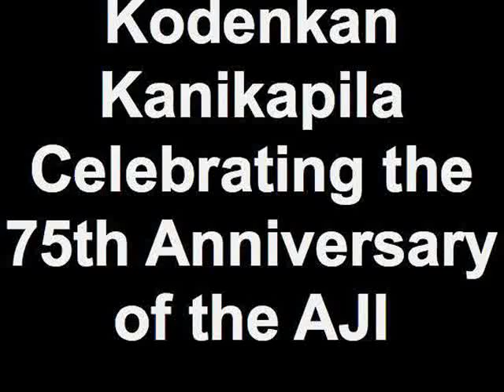Kodenkan Kanikapila Celebrating the 75th Anniversary of the AJI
"Ka 'Ulu Wehi O Ke Kai" (The Plants Of The Sea)

Hula performed by Keiko & Jayna Yonekura with music by Professor Scott & Sensei Shawn Horiuchi with vocals by Kai Li & Professor Danny Saragosa.

This Kanikapila performance was part of a celebration of the AJI (AMERICAN JUJITSU INSTITUTE)'s 75th Anniversary held in conjunction with Ohana 2014 at the Santa Clara Marriott Hotel.

Jayna is an AJI Black Belt and multi-time tournament champion, Shawn is an AJI Sensei at Horiuch Kodenkan, Scott & Kai are AJI Vice Presidents, and Danny is the AJI Chief Executive Officer. All are under the leadership of AJI President Sam Luke.

Also featured on this video are many of our honored guests including SGM Rick & Simo Margaret Alemany,  'Olohe Professor Dennis Eli, 10th Dan, of Kosho Ryu Kenpo & Royal Hawaiian Lua, as well as documentary film maker Sifu Lucas Sullivan who was filming this for us.

The AJI is the oldest martial arts association outside of Asia. Chartered in 1939, it's origins date back to 1909 when it's founder Professor Henry Seishiro Okazaki began his martial arts and healing arts research in the process of creating Kodenkan Danzan Ryu Jujitsu. By the 1920's Professor Okazaki had succeeded in creating the world's first multi-ethnic, multicultural, integrated hybrid mixed martial arts system. It was preceded in Hawaii by the indigenous Hawaiian Lua that predated contact with Asian or European explorers. It was followed in Hawaii by the creation of Kajukenbo in 1947. The unique geography and population demographic of the Hawaiian islands allowed for these systems to be born. Now they are practiced and enjoyed all over the world.

This video is presented with deep gratitude to all who contributed and shared in this celebration and to all of you who continue to carry on Professor Okazaki's legacy.